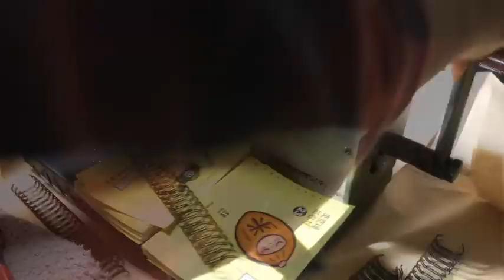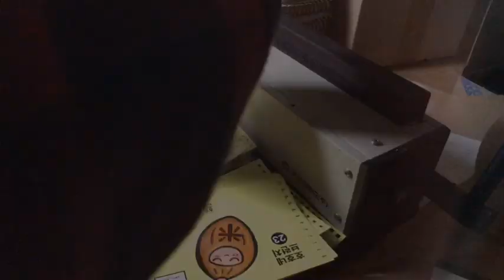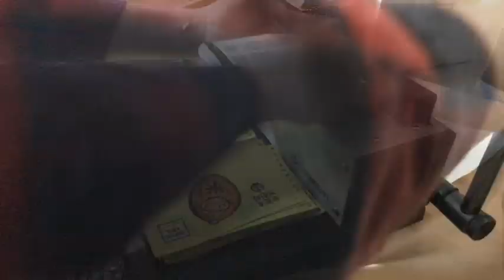[호호네 브런치] 수작업 제본 타임랩스영상입니다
영어책을 손으로 만듭니다.
정성과 마음을 가득담아 만드는 성인영어학습지 호호네 브런치 2019년 4월호 작업 타임랩스 영상입니다. :)